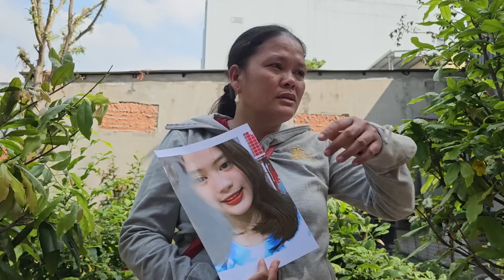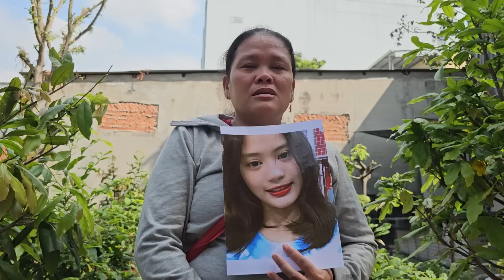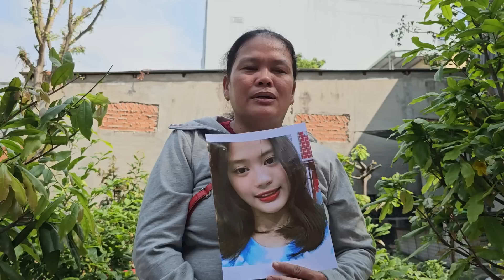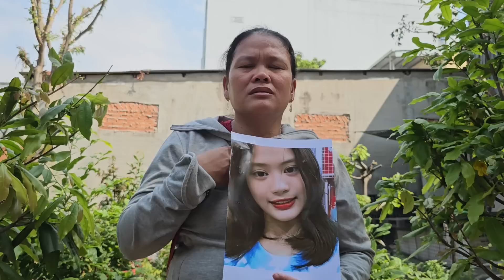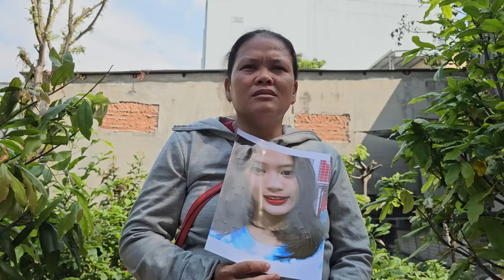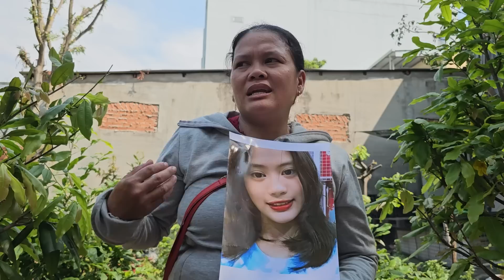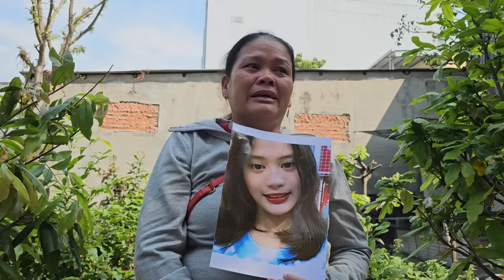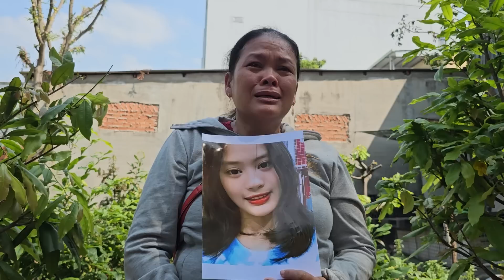Mẹ Từ Phú Yên Tới Nhờ Hiệp Sĩ Nguyễn Thanh Hải timcon gái